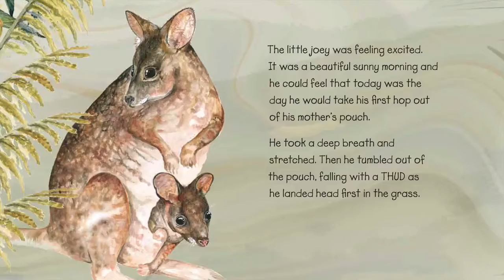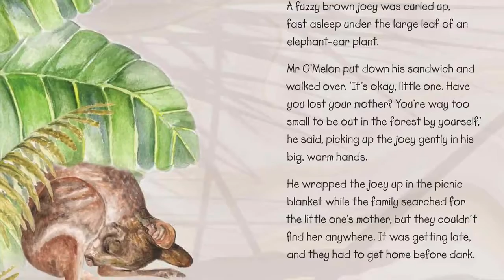Paddy O'Melon The Irish Kangaroo. A picture book suitable for 4 - 9 years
Paddy O’Melon is the endearing story of a young rainforest kangaroo. Separated from his mother as a joey, he tries to find out what he really is from the other rainforest animals. But none of them can help him. It’s not until he meets the cassowary that he manages to find out both his identity and the way home.